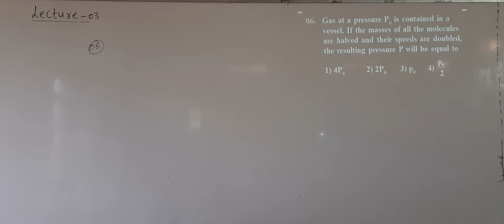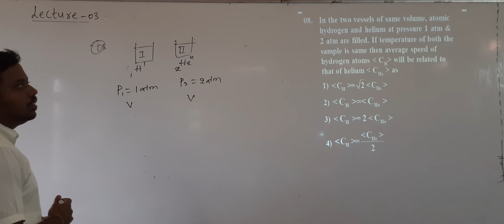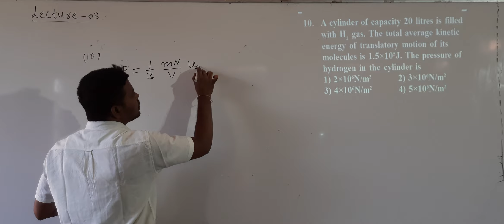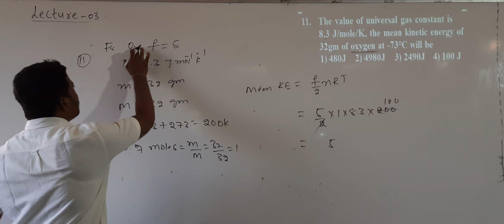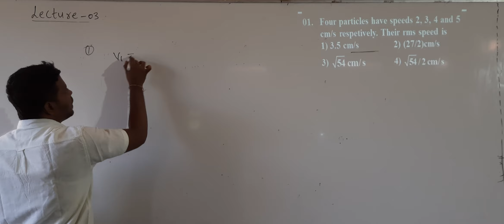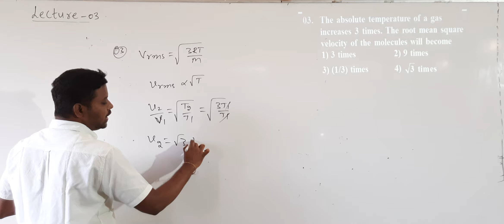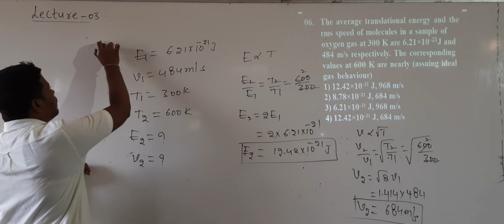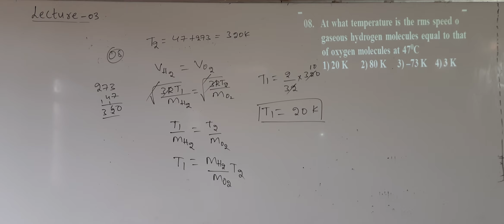LECTURE - 03 | II PUC PHYSICS | KINETIC THEORY OF GASES | BY ASHOK SIR